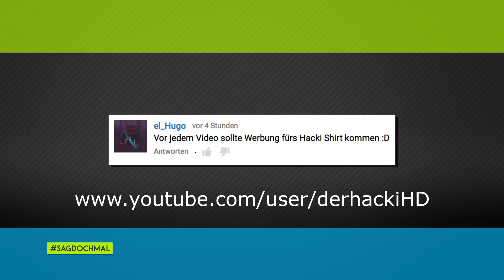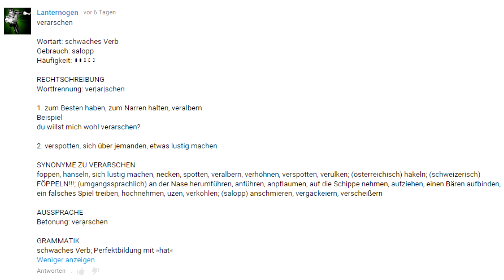Beim Aufstehen hängen geblieben | Kommentare kommentieren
| German, Deutsch, Unterhaltung, Comedy, Entertainment, Full-HD, Produktplatzierung, Grain, Grein, Krain, Krein |

Hey du,

Reallife ist krass. Vielleicht fühlst du dich ja von mir Unterhalten.. Wenn nicht hast du wohl Pech gehabt.

Viel Spaß!

~SPIEL~
Reallife

~TYP DER LABERT~
Basti alias Grain